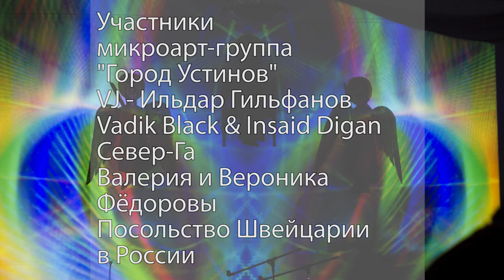Ключ от прачечной